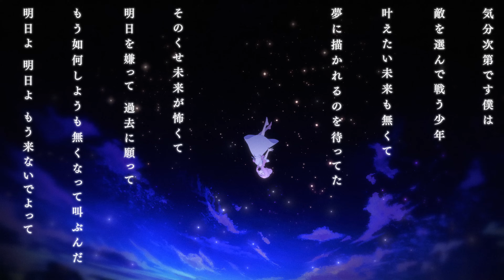HIMEHINA『アスノヨゾラ哨戒班』Cover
💠【8/2 - 8/3開催】2Daysワンマンライブ『涙の薫りがする』in豊洲PIT
🎫チケット：完売御礼
🎥ネットチケット好評販売中！
高画質！安定！推しCAMマルチビジョンあり！特典あり！のネットチケットはこちら💛

その他各国での配信や台北やソウルでのライブビューイングなど盛りだくさんの詳細は特設へ！

2024年8月2日（金）・3日（土）
会場：OPEN 18:00 ／ START 19:00 ※日本時間
配信：OPEN 17:00 ／ START 19:00 ※日本時間

8/3のDay2に限り本編のみYouTube無料配信が決定🎉
アンコールパートはメンバーシップJOJIVIP / JOJIGODでのみ視聴可能です👀

🏮前回2023年の夏ライブ『提灯暗航、夏をゆく』の再放送が決定！
【全編無料】HIMEHINA LIVE 2023『提灯暗航、夏をゆく』

🎧 LIVE音源のサブスク配信&DL販売中！

Supervisor.：Yurio
Illust：柳田椎渚
Sound Dir.：大山徹也
Rec：すずきゆうか
Mix：神谷ちなみ
Cover編曲&Guitar：沢頭たかし（DORA）
Piano：西村奈央
InstMix：手塚貴博

All Produced by Studio LaRa